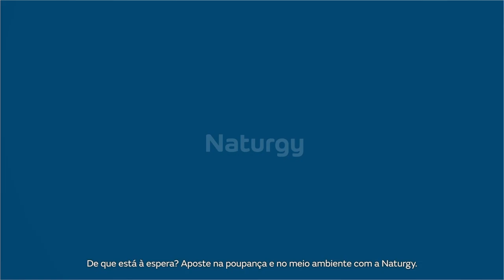Descubra o gás natural como combustível para veículos